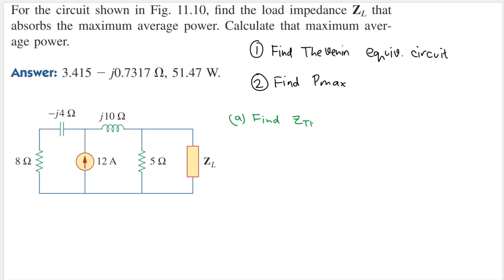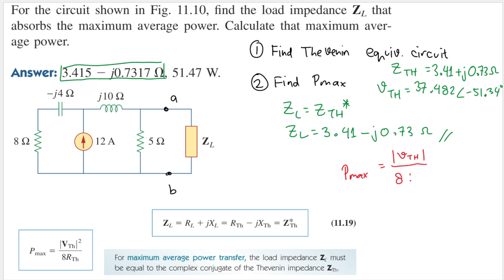Practice Problem 11.5 For the circuit shown in Fig. 11.10, find the load impedance ZL that absorbs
For the circuit shown in Fig. 11.10, find the load impedance ZL that absorbs the maximum average power. Calculate that maximum average power.

Answer: 3.415 − j0.7317 Ω, 51.47 W